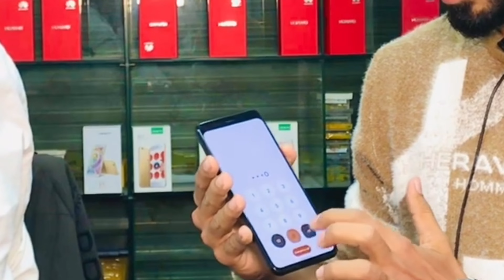Chepaest Mobile Wholesale | Iphone X,11, 12, One Plus, Nokia, Google Pixel,Tablets | Best For Pubg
Addeess
G-30 USAMA TRADERS HASSAN CENTER HALLROAD LAHORE.